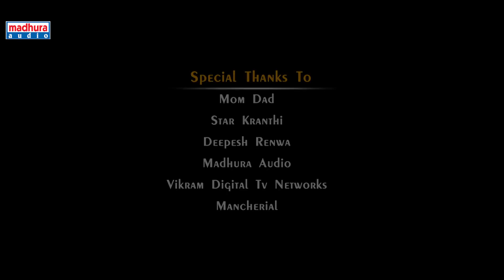Mella Mellaga Cover Song by Anchor Dileep I ABCD Movie I Madhura Audio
Watch Mella Mellaga Cover Song by Anchor Dileep ABCD Movie

Cast : Anchor Dileep Patel, Prema Rathod
Dancers : Vijay Solanki , Praveen. A
Dop & Editing : Star Kranthi & Star Karthik
Choreography : Akshay
(Manthra Productions)